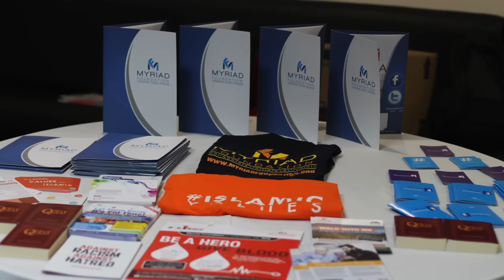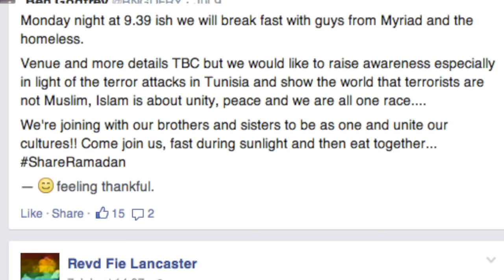MEND Share Ramadan Myriad Foundation 'Share Iftar' Event 2015 - The Narrative 'Out In The Field'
'Share Iftar', a community dinner in collaboration with the Muslim Engagement and development (MEND), Share Ramadan and the Myriad Foundation where 400 people from a variety of backgrounds, people of different faiths and none came together to learn about Islam and Ramadan, the contribution of Islamic civilisation to the modern world, the communal need to challenge Islamophobia and all other forms of hate and Muslim contribution to modern day Britain.